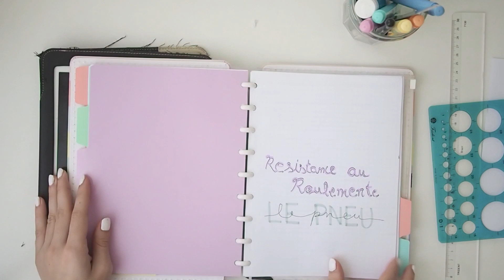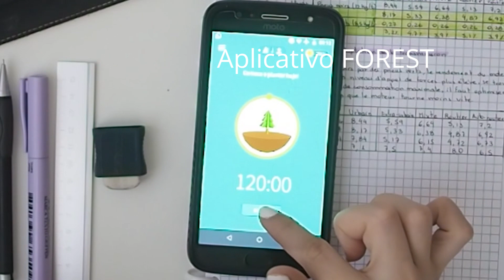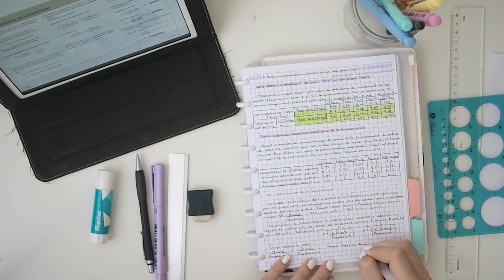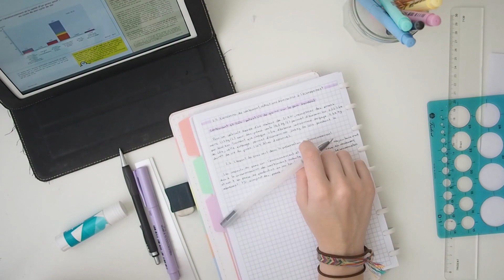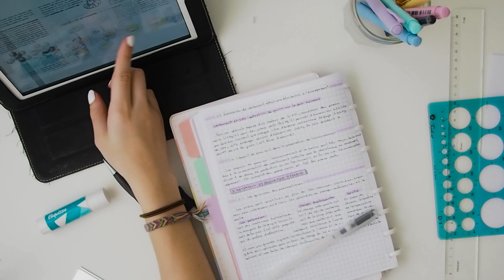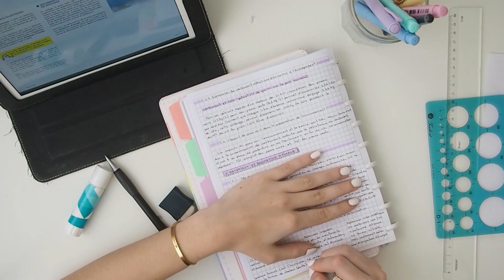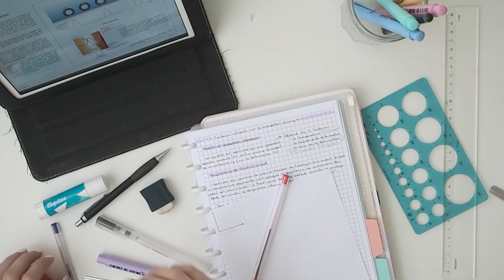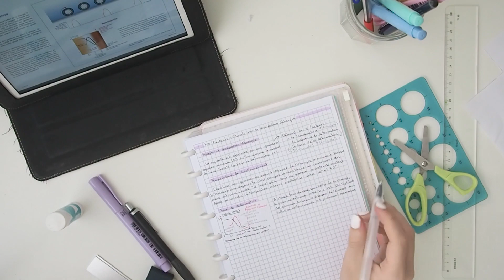Study Vlog #3 - Estudando os primeiros capítulos de resistência ao rolamento do pneu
Olá pessoal e bem vindos de voltaao canal para mais um study vlog! Eu vi que vocês gostaram bastante do outro e estou super animada pra vocês assistirem esse! Espero que vocês gostem :)

↣ MÚSICA ↢

↣ CONTATO↢
↣ PERGUNTAS FREQUENTES↢